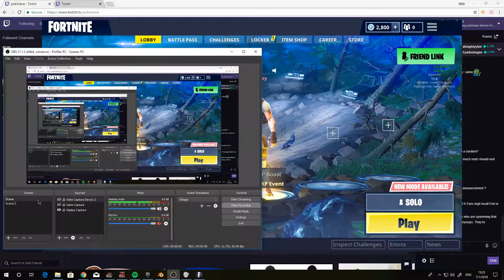Blender obs transition diagonal geometry transparent test